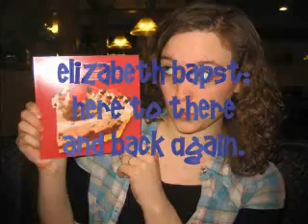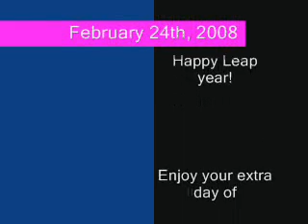February 24th, 2008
woot woot!
News:
I'm engaged.
Not News:
Work is hard.

Enjoy your leap year!